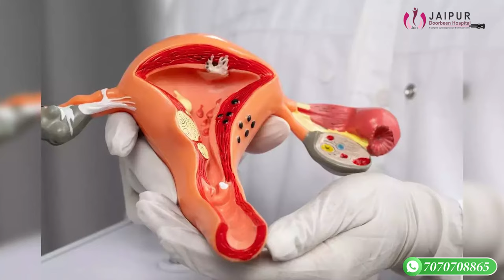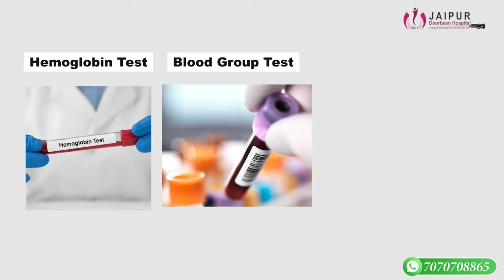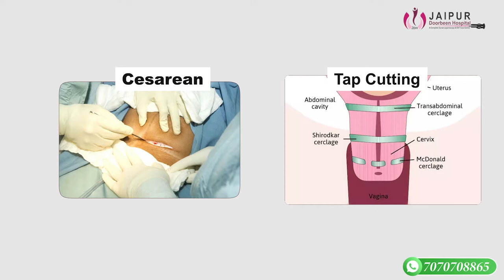Miscarriage: बच्चे बार-बार खराब होने का क्या कारण है?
क्या आप बार-बार Miscarriage से जूझ रहे हैं? Miscarriage: बच्चे बार-बार खराब होने का क्या कारण है? @JaipurDoorbeenHospital के Dr Sushila Saini इस वीडियो में बार-बार गर्भपात के कारणों, बचाव और उपचार के बारे में विस्तार से बताएंगे। अधिक जानकारी के लिए वीडियो देखें।